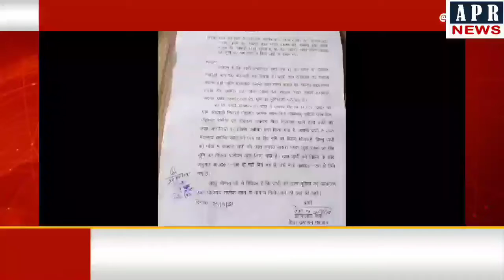40 का लालच देकर धोखे से हथिया ली करोड़ो की जमीन ||Shahdol || MP